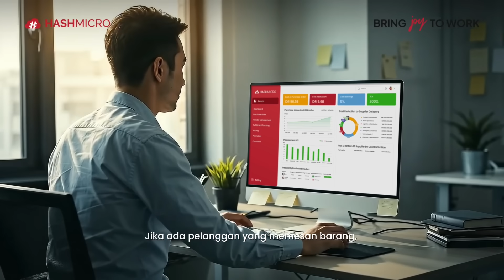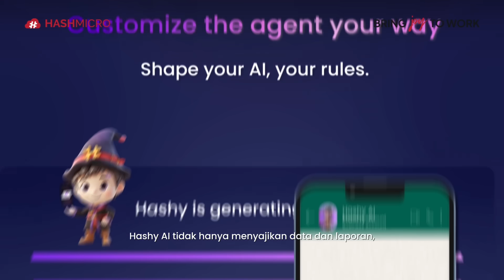Mengenal Apa Itu Sistem ERP dan Manfaatnya untuk Perusahaan | HashMicro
Software ERP, atau Enterprise Resource Planning, adalah sistem manajemen bisnis yang membantu mengintegrasikan berbagai proses penting seperti keuangan, stok barang, penjualan, manajemen karyawan, pembelian, dan operasional lainnya ke dalam satu platform terpusat. Dengan semua data terkumpul di satu tempat dan proses yang berjalan otomatis, software ERP membantu bisnis mengurangi pekerjaan manual, meningkatkan akurasi, dan membuat keputusan lebih cepat serta lebih cerdas.

Dilengkapi dengan analitik dan otomatisasi yang kuat, sistem ERP HashMicro memberi perusahaan pandangan menyeluruh terhadap kinerja di setiap departemen. Para pemimpin bisa memantau performa tim, mengontrol biaya, dan meningkatkan produktivitas dengan lebih efisien. Baik untuk bisnis skala kecil maupun besar, program ERP memungkinkan perusahaan tumbuh lebih cepat dan tetap kompetitif di tengah persaingan pasar yang semakin cepat.

00:00:00 – Kenapa Bisnis Butuh Sistem ERP yang Kuat?
00:00:09 – Apa Itu ERP? Penjelasan Singkat & Relevansi
00:00:32 – Sejarah Singkat ERP
00:00:49 – Masalah Tanpa ERP
00:01:11 – Cara Kerja ERP
00:01:42 – Dampak ERP
00:02:18 – Software ERP Modern
00:03:19 – Rekomendasi Software ERP
00:03:46 – Cara Memilih ERP yang Tepat
00:04:25 – Pentingnya Partner Implementasi ERP
00:04:54 – Penutup

Q: Apa itu software ERP?
A: Software ERP atau Enterprise Resource Planning adalah software yang mengintegrasikan seluruh proses bisnis ke dalam satu sistem.

Q: Fungsi bisnis apa saja yang dapat diintegrasikan software ERP?
A: Seluruh proses bisnis mulai dari finansial, inventaris, akuntansi, penjualan, CRM, sumber daya manusia, hingga pengelolaan aset dalan diintegrasikan ke dalam satu sistem ERP.

Q: Apa manfaat dari penggunaan sistem ERP?
A: ERP meningkatkan efisiensi dan produktivitas karena seluruh proses menjadi otomatis dan terintegrasi. Data menjadi akurat dan real-time sehingga mempermudah pengambilan keputusan, mempercepat pelaporan, dan mengurangi kesalahan manual.

Q: Apakah AI sudah terintegrasi dengan software ERP?
A: Ya, AI kini telah terintegrasi dengan berbagai sistem ERP. Teknologi ini memungkinkan otomatisasi tugas berulang, rekomendasi berbasis data, serta insight prediktif tanpa perlu masuk ke dalam sistem sehingga meningkatkan efisiensi operasional.

Q: Bagaimana cara kerja software ERP?
A: Software ERP menghubungkan seluruh data ke satu sistem terpusat. Setiap aktivitas, seperti karyawan clock in, pemesanan, atau pembaruan stok, tercatat secara real-time.

Q: Mengapa perusahaan memerlukan software ERP?
A: ERP dapat dikustom sesuai kebutuhan bisnis dan menyediakan insight real-time, membantu perusahaan berkembang hingga mencapai potensial maksimalnya.

HashMicro | Software ERP #1 di Asia Tenggara